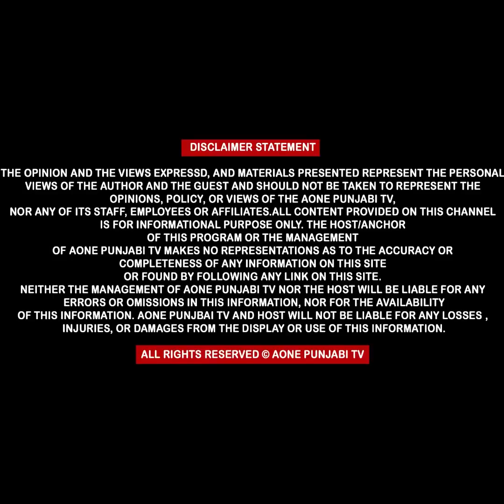ਸਾਬਕਾ ਵਿਧਾਇਕ ਸਿਮਰਜੀਤ ਬੈਂਸ ਨੇ ਕੀਤੀ ਪ੍ਰੈਸ ਕਾਨਫਰੰਸਸੁਣੋ ਕੀ ਬੋਲੇ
ਸਾਬਕਾ ਵਿਧਾਇਕ ਸਿਮਰਜੀਤ ਬੈਂਸ ਨੇ ਕੀਤੀ ਪ੍ਰੈਸ ਕਾਨਫਰੰਸ
ਸੁਣੋ ਕੀ ਬੋਲੇ